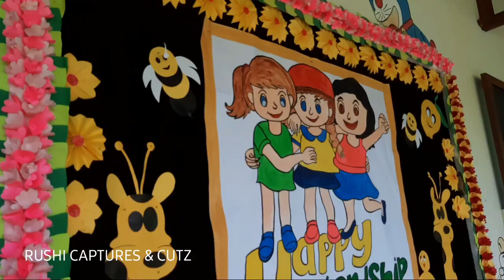Pre Primary Friendship Day CELEBRATIONS in Sri Chaitanya Techno School 2022 | Bellampalli